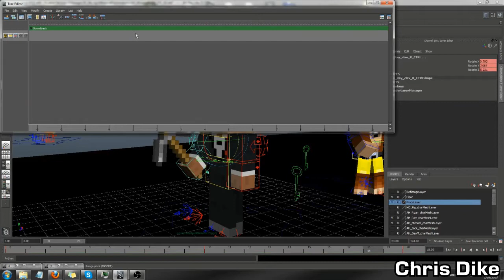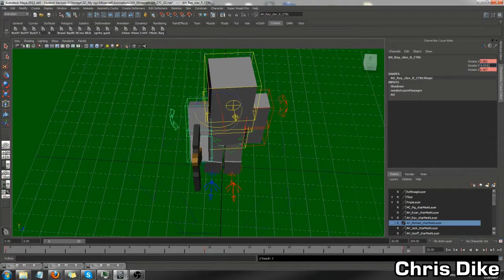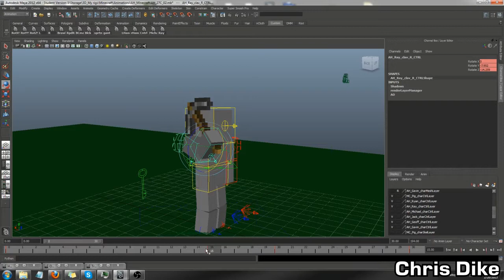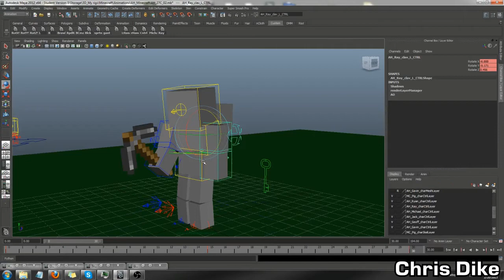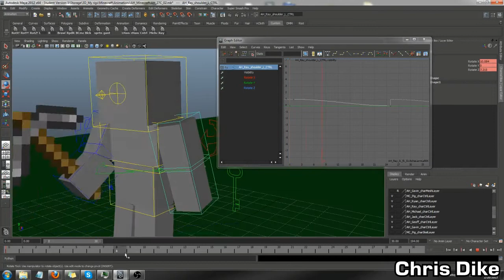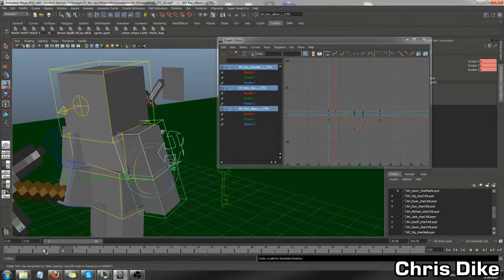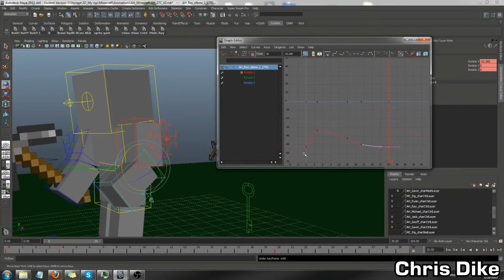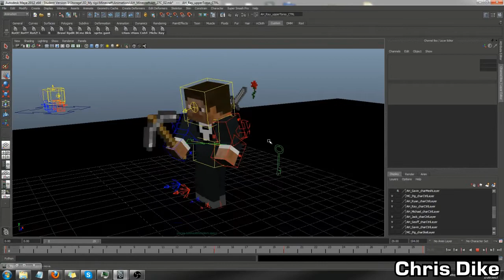Animating Ray's mining cycle animation (Let's Play: Animated Minecraft) W.I.P.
Songs:
"In Motion" - The Social Network OST
"A Walk in the Woods" - Halo Combat Evolved OST
"Peril" - Halo 2 OST

"Let's Play: Animated Minecraft" is currently a work in progress.
I decided to record myself animating Ray's mining cycle. (Which I'll probably recycle a few times for background characters). The video is sped up by three times.

This is really just to show how I animate. I may do more of these.